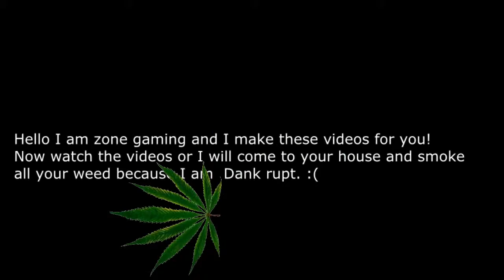let me borrow that top